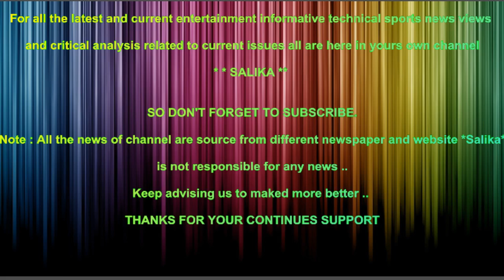KAREENA KAPOOR KI DADI INTEQAL KAR GAYE